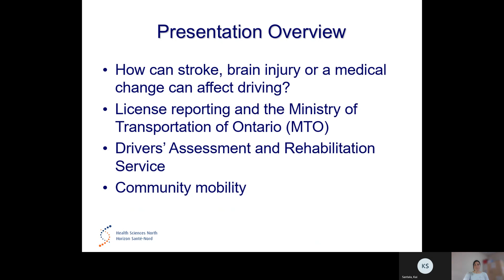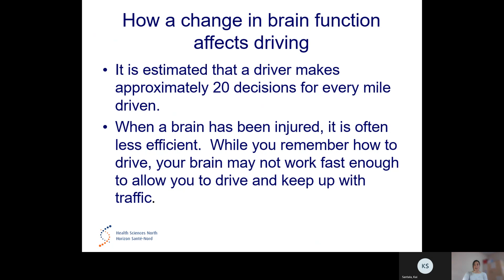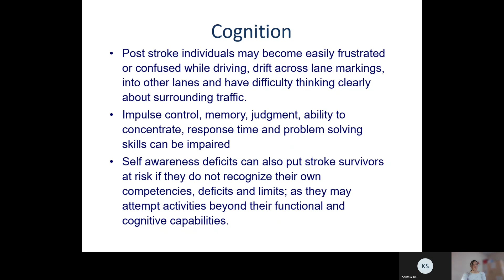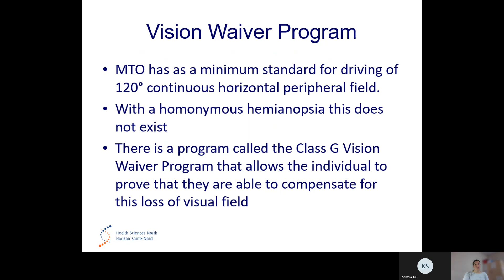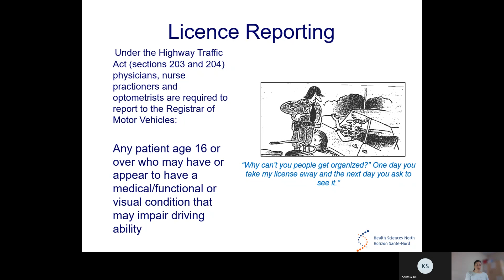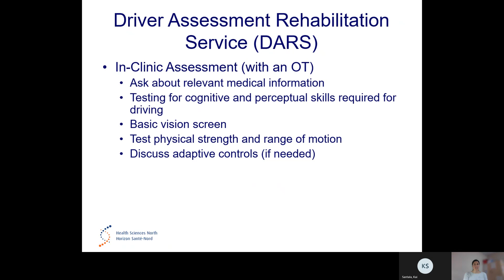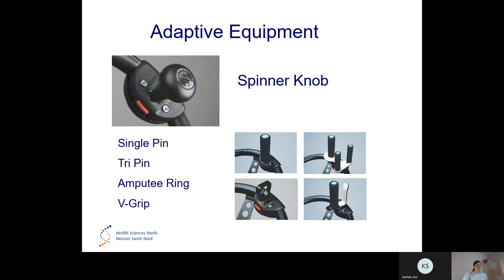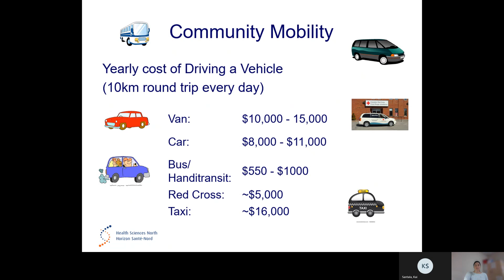3 Driving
Presentation overview: how stroke, brain injury or a medical change can affect driving; license reporting and the Ministry of Transportation of Ontario; drivers' assessment and rehabilitation service;  and community mobility.